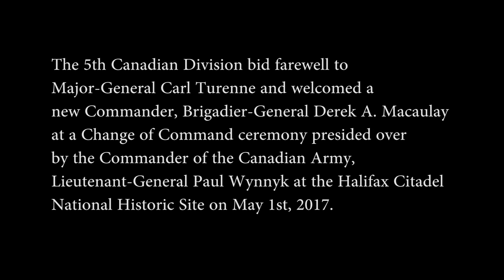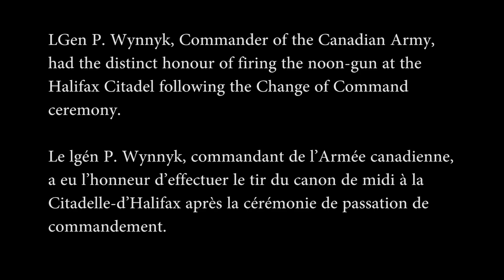5 Cdn Div Change of Command/ Passation de Commandement de la 5e Div CA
The 5th Canadian Division bid farewell to Brigadier-General Carl Turenne and welcomed a new Commander, Brigadier-General Derek A. Macaulay at a Change of Command ceremony presided over by the Commander of the Canadian Army, Lieutenant-General Paul Wynnyk at the Halifax Citadel National Historic Site on May 1st.

La 5e Division du Canada a dit au revoir au brigadier-général C.J. Turenne et a souhaité la bienvenue à son nouveau commandant, le brigadier-général Derek A. Macaulay, lors d’une cérémonie de passation de commandement présidée par le lieutenant-général P.F. Wynnyk, commandant de l’Armée canadienne, au lieu historique national de la Citadelle-d’Halifax le 1er mai 2017